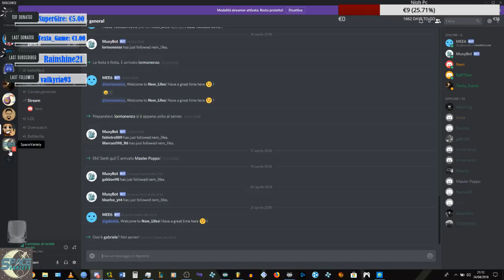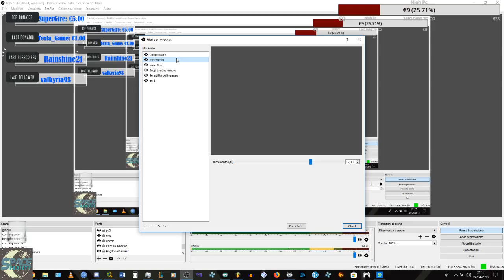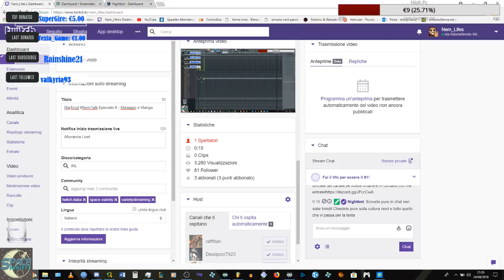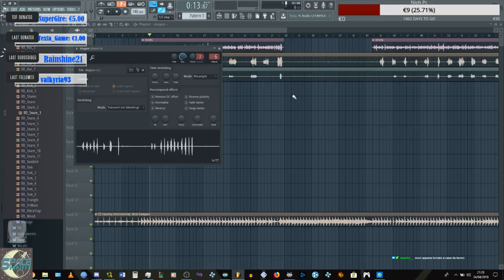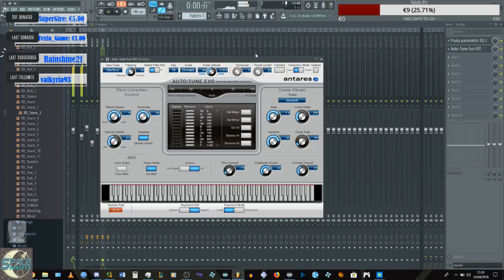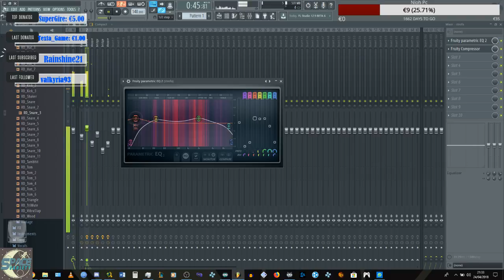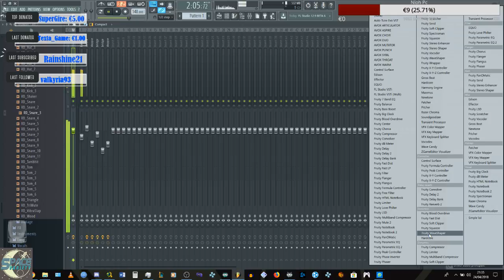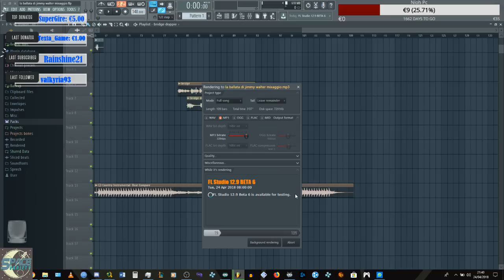[Ita/Eng] Mixaggio Musica